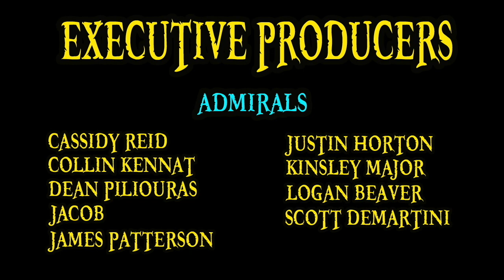Gild Tesoro Explained | One Piece 101